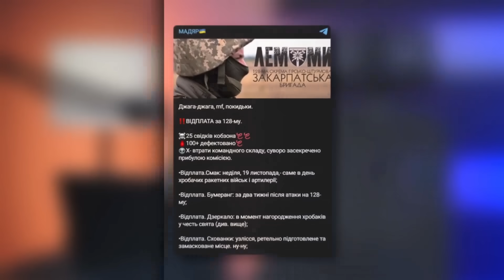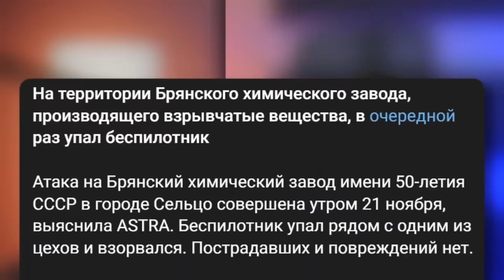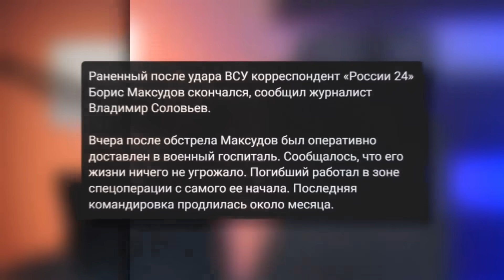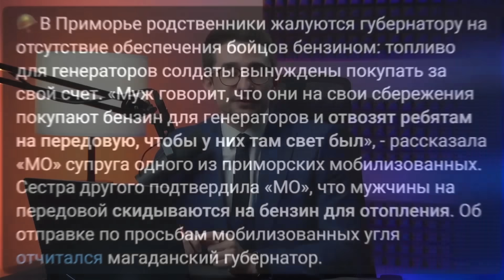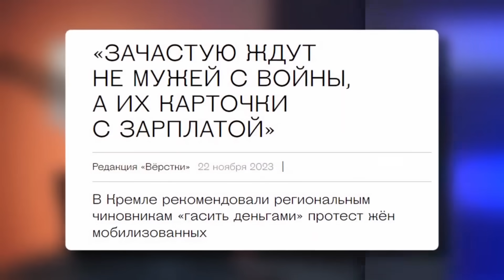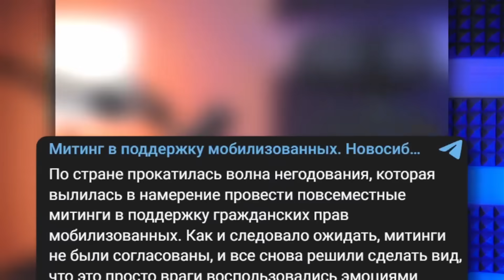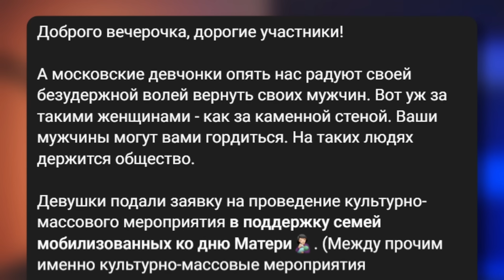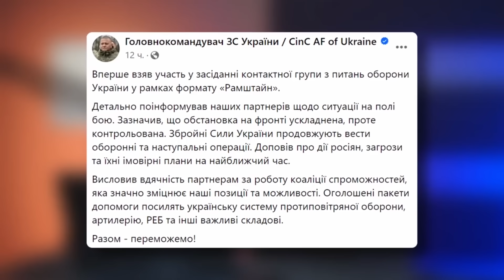Митинги жен мобиков. Чиновник РФ дал наводку ВСУ. Россияне воют из-за потерь. Обзор от Наки за 23.11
UA - Дружини мобілізованих РФ збунтувалися. Російський чиновник зливає ЗСУ позиції орків. Втрати ворога зашкалюють. Захід закриває небо України. Подробиці розповів на своєму каналі журналіст та політолог Майкл Накі @MackNack

RU - Жены мобилизованных РФ взбунтовались. Российский чиновник сливает ВСУ позиции орков. Потери врага зашкаливают. Запад закрывает небо Украины. Подробности рассказал на своем канале журналист и политолог Майкл Наки @MackNack